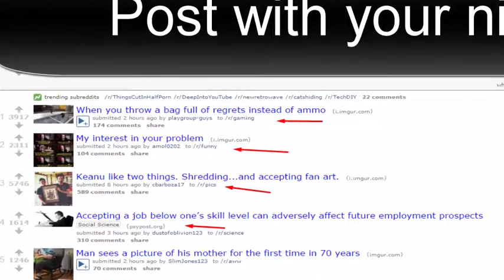Reddit motivation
What is Reddit motivation
Reddit is US experts site for help to gain profit by traffic source.
how to become SEO expert:-
Seo experts mostly use Traffic of the website by more sources. Reddit would help you, for motivating to build your traffic, and will make trends your website name.
Reddit success:-
Help your website backlink
help for video rank
help for social fan building.
Reddit motivate:-
Reddit motivate for improving English
motivate for website
motivate for rank
motivate for authority
this is Reddit all motivates
These all method for Reddit use and Reddit
 traffic
motivate
reddit stories
motivate tube
ask reddit
how to stay motivated
reddit cringe
best of reddit
reddit story
reddit funny
updoot reddit
how to motivate yourself
storytime with reddit
motivational reddit
how to get motivated
reddit on tap
motivate a team
how to be motivated
hussle & motivate
motivate your team
motivate yourself
how to keep motivated,hustle and motivate,motivate runescape,reddit life hacks
Reddit use,  training will be starting soon
Reddit in urdu